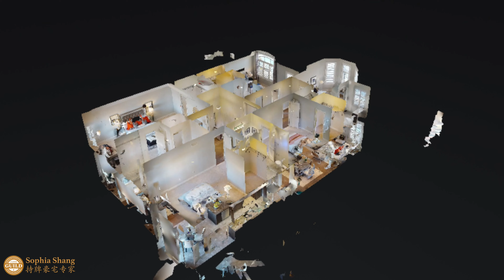Sophia 成功售出创历史记录价! Sold A Record Breaking Price At $2,060,000， $471k Over Asking Price!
Sophia Shang, as a 22-years of real estate experience Realtor, Serving the needs of buyers, sellers, and investors throughout the Great of Toronto area since year 2001, has built a solid foundation of high end clients through her real estate career. Ms. Shang specializing in serving local, and international customers with their real estate acquisitions. After many years of tireless hard work and determination, Sophia has helped several hundred families to buy and sell home in Toronto, and achieved many awards including: Gold Award, Top Producer Award, President Award and much more. Ms. Shang also proudly has earned four prestigious designations with her successful track record:

No.1 Member of the Institute for Luxury Home Marketing

No.2 CLHMS-Certified Luxury Home Marketing Specialist

No.3 GUILD- The Million Dollar Guild Designation

No.4 MVA-Residential Market Value Appraiser

No.5 CNE-Certified Negotiation Expert

Since 2020, Sophia as a business partner joined Daryl King Team with RE/Max Hallmark Realty. Daryl King team is being ranked as No.1 Team in York Region, No.8 in Canada, also as one of the top leaders in luxury real estate market in Richmond Hill, Markham, King City, Thornhill, Vaughan, Stouffville, Aurora &amp; Greater Toronto Area. This Team has achieved over 5 Billion dollar sales in 35 years at GTA. Contact Sophia to discuss her success in leveraging Re/max and Daryl King Team’s Brand provide her clients with more valuable , and long term engagements to achieve their goals.
Where you can reach out to Sophia:

Instgram:RealtorSophiaShang
Wechat: Sophia5899
More Youtube Videos Link:

1.A successful case of Non Canadian Residents purchased 1.4 Million dollars property in Richmond Hill
2. 【Toronto Luxury and Top Ranked Communities -1】Angus Glen Community
3.New Listing: 130 Hendon Ave, Toronto Asking for $1,499,000
4.New Listing: 24 Fairholme Dr, Markham Asking for $1,899,000
5.Congratulations!Richmond Hill Jefferson Million Dollar View House Sold &amp; Closed! $1,700,000
6. Toronto&#39;s Top 10 Luxury Residential Areas, Devil&#39;s Elbow as the most expensive residential area in Markham.
7. 【Toronto Luxury and Top Ranked Communities -2】Devil’s Elbow In Markham
8. 【Toronto Luxury and Top Ranked Communities -3】South Richvale In Richmond Hill
9. Westbrook Community In Richmond Hill Top Ranked School Zone
10. 9 Goldeneye Dr, East Gwillimbury SOLD OVER ASKING!
11. 35 Buckhorn Ave, Richmond Hill SOLD A BREAKING RECORD PRICE!
12. 16 Aristotle Ave, Richmond Hill SOLD A BREAKING RECORD PRICE!
13. 34 Latchford Lane, Richmond Hill SOLD OVER ASKING PRICE!
14. 98 Serano Cres, Richmond Hill Asking Price $2,188,000
15. 217 Israel Zilber Dr. Vaughan, ON. Sold for $2.05 Million in only 13 Days, $150,000 over asking price
16.157 Westfield Dr, Whitby Sold for $1,499,000
17. 48 Foxfield Cres, Vaughan Sold for $1,700,000
18. 102 Ruggles Ave, Richmond Hill Asking for $2,748,000

简单认识一下Sophia Shang

Sophia Shang自2001年作为安大略省大多伦多地区资深地产专家20年之久，本着为人诚信,认真负
责,时刻恪守把客户的利益放在第一位的宗旨,凭借出色的专业素质及对地产投资的独到眼光,客户
连年增加,业绩逐年上升,荣获过金奖，最高业绩奖，总统大奖，全球华人杰出创业家奖等殊荣。客
户来自不同族裔：加拿大,美国, 英国, 意大利,西腊,以及大批来自中国的新移民，留学生,海外买家
安居置业。Sophia注重服务质量，力求为客户提供皇家级品质的服务；十分注重口碑相传-大部分
客户来自于老客户推荐. Sophia对大多伦多各地区人群结构,学区分布及地理环境都了如指掌，尤其
豪宅区，名校区成交量占大部分.在充分了解客户需求后,我们会为客户从成千上万个房源中精选出
最适合，性价比最高的房源，并对每个房子的优缺点都能做到诚实指出，精准估价，让客户了解
其真实价值，尤其当下处于卖方市场情况下，这一点尤为重要，避免客人冲昏头脑加价拼offer，
确保客户理智地购入满意的房子，入住高尚社区。因此在长达20年职业生涯中，Sophia帮助客户
购买的房产全部都获得巨大升值及可观利润。 要想成为一名与众不同的优秀地产经纪，立于长久
不败之地，不但要有大量实战交易经验，还要建立各种不同交际网络以获取不同信息渠道，更要
有不断学习新知识新技能的精神，Sophia 在紧张繁忙的工作之余，先后考取了业界罕经纪拥有的
四大认证证书，并荣幸地成为豪宅地产学院百万美金成员

No.1持牌房产谈判专家CNE Certified Negotiation Expert(CNE)

No.2百万美金成员-The Million Dollar Guild Designation(GUILD)

No.3豪宅地产学院成员- Member of the Institute for Luxury Home Marketing

No.4持牌豪宅市场专家 Certified Luxury Home Marketing Specialist (CLHMS)

No.5 安省房产估价师 Ontario Residential Market Value Appraiser (MVA)

Sophia Shang所在RE/MAX总公司是北美最大的房地产公司. Re/max Hallmark又是大多伦多地区最大的房地产公司, Sophia 所在西人团队Daryl King Team 荣登全加拿大TOP 10 团队，连续二十余年位居大多伦多约克区No.1 销量第一团队， 并作为豪宅市场最高领导者之一，在过去35年里创下销售总额过60亿加元的辉煌业绩！